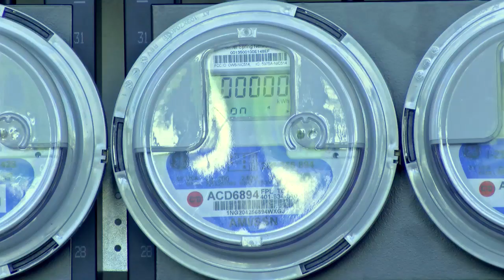Technology Pioneer 2015 ⎢ Amit Narayan ⎢ AutoGrid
Technology Pioneer 2015, Amit Narayan